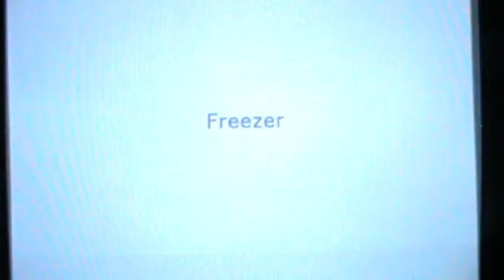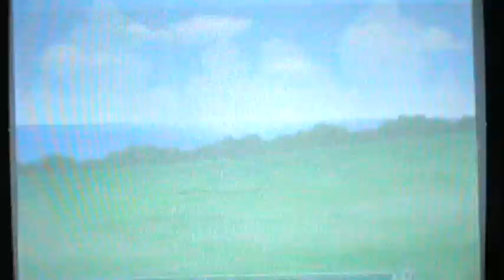Dragon Ball Z Budokai Tenkenchi 3 Test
Test de Dragon Ball Z Budokai Tenkenchi 3 sur Wii avec Fireflav et Oliver Plasma, Kameameha !!!
Note:
Graphisme :16/20
Gameplay :18/20
Durée de vie :15/20
Scénario :15/20
Bande Son :17/20 (Très rock'n roll)
NOTE GÉNÉRAL : 18/20
Notre Avis: Le dernier bon Dragon Ball Z en lice toujours plus complet et jouissif, Du Grand Art a la PAJ.

Tags : Dragon Ball Z Budokai Tenkaichi 3 Test  Dragon Ball Z Budokai Tenkaichi  Dragonball  Dragonball Z  Tenkaichi  Budokai  combat  Vegeta  Wii  Nintendo  Tenkaichi 3  PAJ  Jeux Video  Video Game  Oliverflav  Humour  Videotest  YouTube  Video